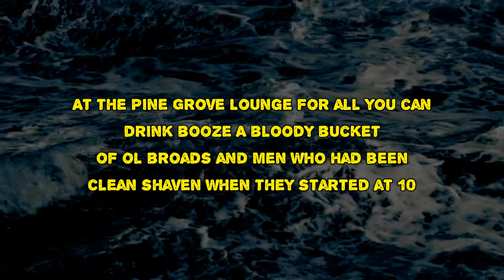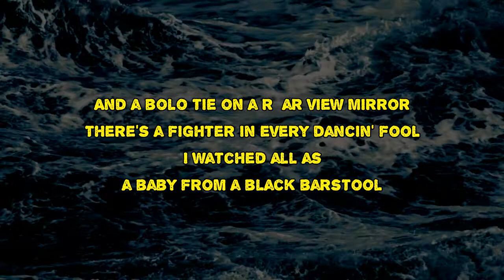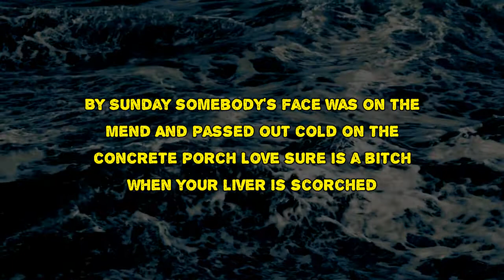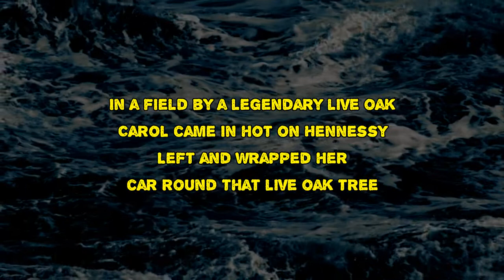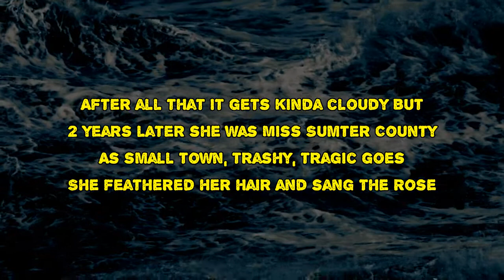Elizabeth Cook - Stanley by God Terry (Lyrics)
Stanley by God Terry by Elizabeth Cook
Album: Aftermath

Stanley by God Terry Lyrics:

Stanley by God Terry knew exactly how it felt
To play a George Jones song in a white leather belt
With matching shoes, polyester blues
At the Pine Grove Lounge for all you can drink booze
A bloody bucket of ol broads and men
Who had been clean shaven when they started at 10

When Stanley got goin' with mama by his side
And daddy on bass singin' Charlie Pride
Kaw-lija, Folsom, Stand By Your Man
Just a few you might hear from the band
Nobody gets it like Tom T. Hall
Sad spun laughs off a disco ball

They could kinda play but they could really drink
Somebody'd finally say exactly what they think
And Pine-Sol, sawdust and last night's beer
And a bolo tie on a rear view mirror
There's a fighter in every dancin' fool
I watched all as a baby from a black barstool

Stanley's wife Carol didn't care to hang around
She liked her drink, just didn't take it in town
They'd knock down drag out every weekend
By Sunday somebody's face was on the mend
And passed out cold on the concrete porch
Love sure is a bitch when your liver is scorched

South end of the county had a whole nother bar
Where the band would play since it wasn't very far
There were more strange women, even more smoke
In a field by a legendary live oak
Carol came in hot on Hennessy
Left and wrapped her car round that live oak tree

I remember in the morning mama dropping the phone
I remember hushed words and hearing daddy groan
They had a pretty daughter, shy little Sherry
We went and picked her up from the school library
She was 16 and could sing so sweet
And on a really good night she'd babysit me

After all that it gets kinda cloudy
But 2 years later she was Miss Sumter County
As small town, trashy, tragic goes
She feathered her hair and sang The Rose
The whole Cow Palace knew just how she felt
And Stanley By God Terry wore a white leather belt
And country music and hillbilly pain
Make stories that'll hurt ya, and hold ya like a chain